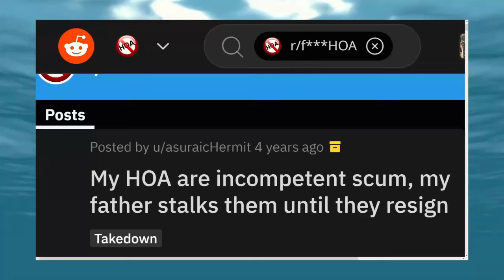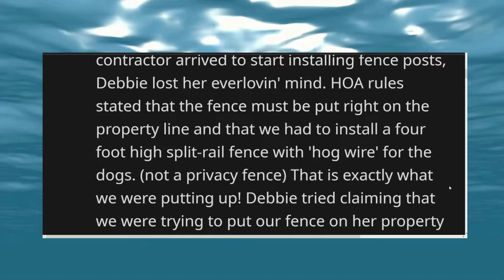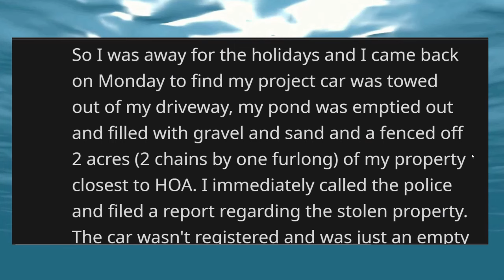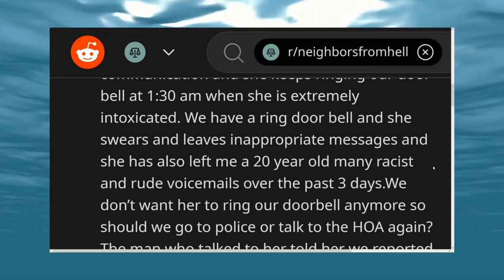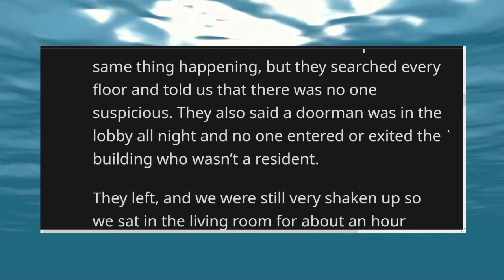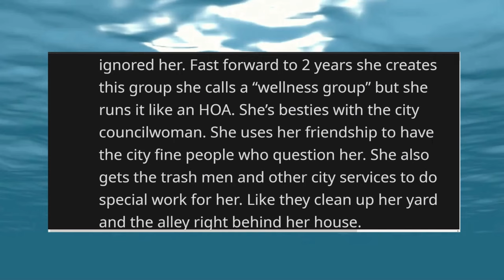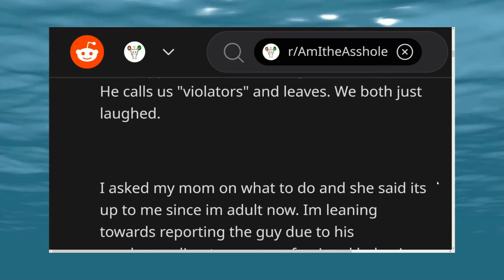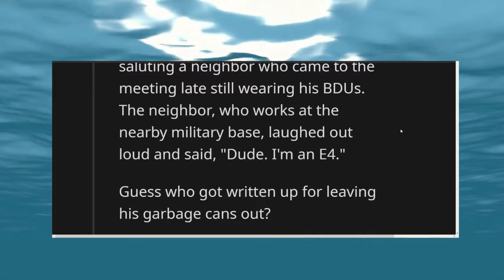HOA TAKEDOWN! DESTROYED the HOA, They Had It Coming!!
I TOOK DOWN the ENTIRE HOA, DESTROYED THE BOARD and PRESIDENT!

Story 1 - 0:00
Saga 2, Story 1 - 8:05
Saga 2, Story 2 - 13:07
Saga 2, Story 3 - 17:53
Story 3 - 20:19
Story 4 - 24:47
Story 5 - 33:45
Story 6 - 35:47
Story 7 - 38:05
Story Group 2 - 51:24
Story Group 3 - 1:12:08
Story Group 4 - 1:31:48

And more!

Image by master1305 on Freepik